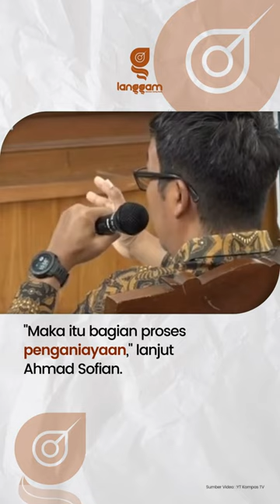Soal Sikap Tobat yang Diinstruksikan oleh Mario Dandy ke David Ozora, Ini Kata Ahli